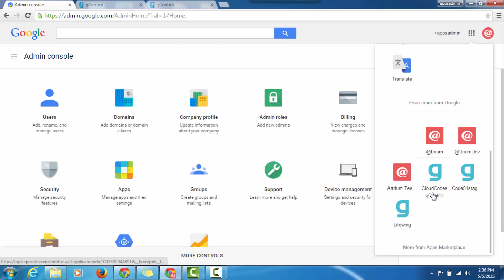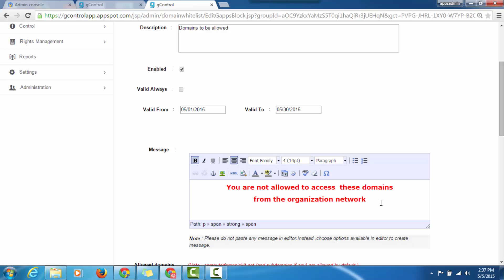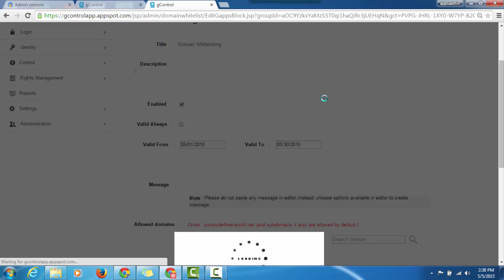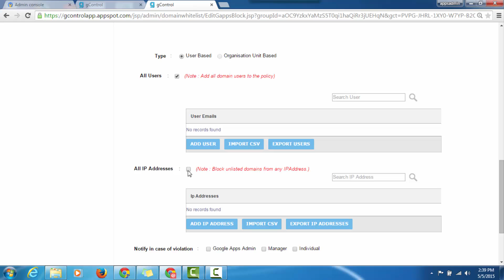Domain Whitelisting for Google Apps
Domain Whitelisting features allows organizations to white list associated sub domains while blocking access to other domains.